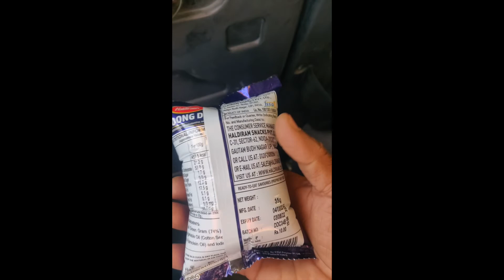Kaza to Chitkul by Bus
travelling from kaza to chitkun in bus is an experience to watch, through entire route I thought to stop and imbibe more and more of this heaven. its a blessing to be here.